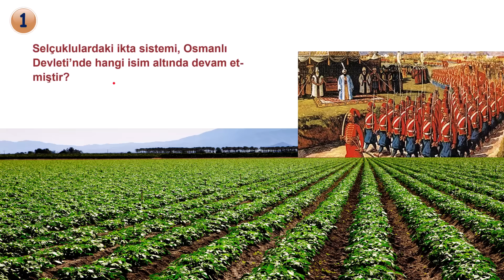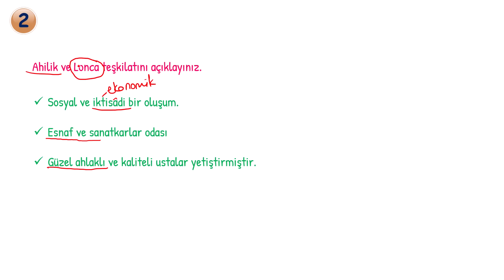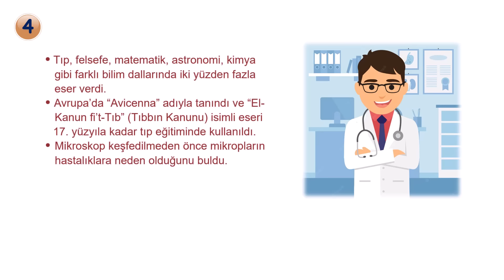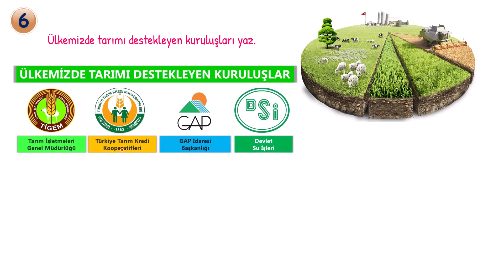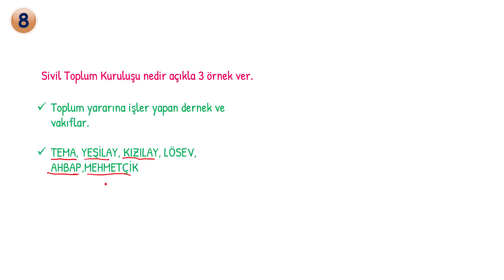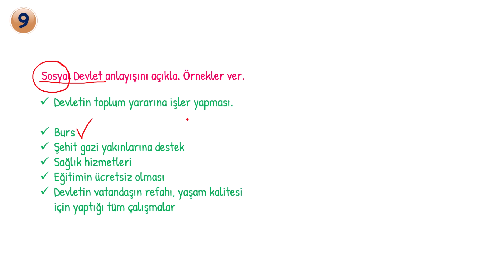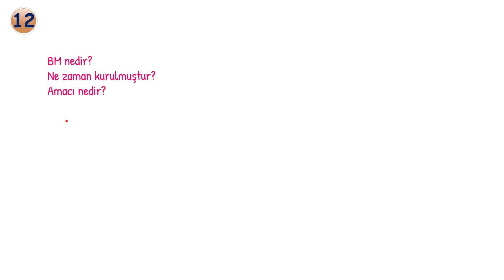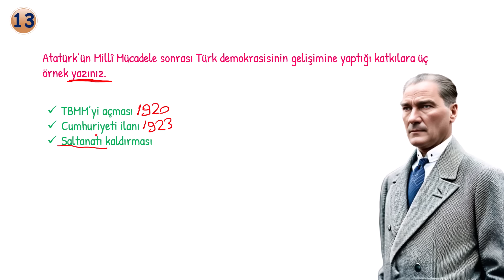7. Sınıf Sosyal Bilgiler 2. Dönem 2. Yazılı 2024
7. Sınıf Sosyal Bilgiler 2. Dönem 2. Yazılı sorularını detaylı şekilde çözüyoruz.
Açık uçlu
2024
7. sınıf 2. dönem 2. yazılı sosyal
Sosyal 7.sınıf 2. dönem 2. yazılı açık uçlu
7.sınıf sosyal 2. dönem 2. yazılı 2024
Sosyal Bilgiler 2. dönem 2. yazılı soruları 7. sınıf
7. sınıf sosyal 2. yazılı